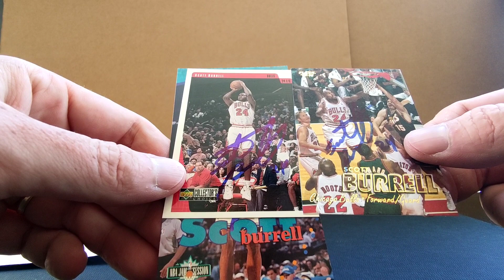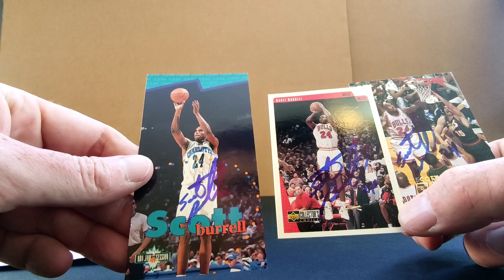Mailday! Scott Burrell 3x TTM